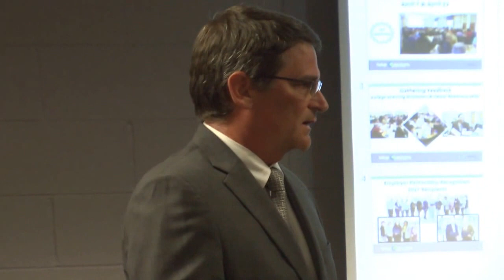CLC Board - April 2017 - Sean Hogan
Sean Hogan delivers the results of the Higher Learning Commission  Report.